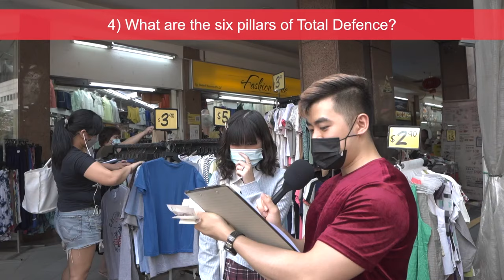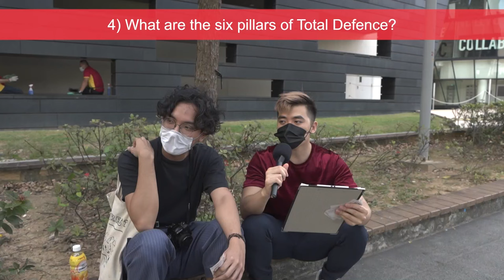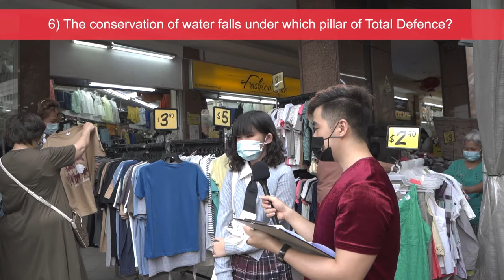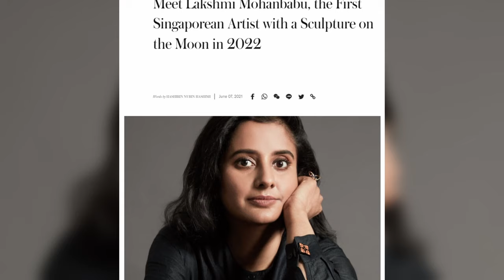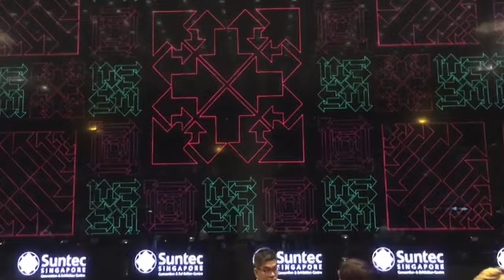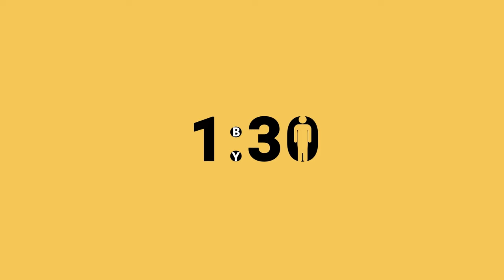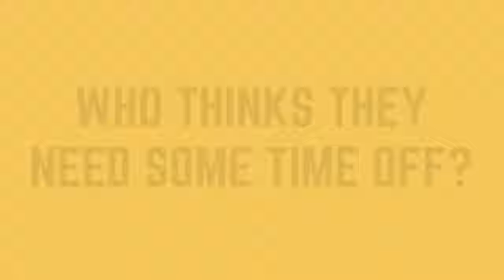SG Now Episode 36 | TOTAL DEFENCE DAY | ART IN SPACE | PAINTING WITHOUT HANDS | FRONTLINE WORKERS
Photo/Video Credits:
Singapore Civil Defence Force
Singapore Police Force
ChannelNewsAsia

Total Defence Day is here but how much do Singaporeans know about Total Defence? And more importantly, do we really care? We concocted our own special Total Defence IQ Test for this Street Talk Special.

CityJo Chris speaks to Lakshmi Mohanbabu, an artist and an architect, who has designed moon cubes that were selected for showcase on the moon this 2022.

Catch the space launch live from any part of the world on Sunday, Feb 20, 2022.
Moon Gallery ISS Launch Live:
Sunday, February 20th
1am– 2am (SG Time)

When you have artistic talent and can’t make use of your hands: CityJo Dharmhik speaks to a foot and mouth painter who challenged the odds to become a prolific artist.

In this special, we celebrate the dedication of our frontline workers! We have gathered heartwarming messages in this 1-by-30 specially for our local doctors and nurses.

||  SEGMENTS  ||
01:15 STREET TALK: DO SINGAPOREANS CARE ABOUT TOTAL DEFENSE?
12:15 ART IN SPACE
18:58 PAINTING WITHOUT HANDS
25:22 FRONTLINE WORKERS (1-by-30)

Production Consultant
Emida Natalaray
(Republic Polytechnic)

Presenters
Nick Shen
Gladys Bay

Featured CityJos
Chris Chia
Dharmhik Kaunder

Guest Host
Chia De Zhong

Kenneth Liang

Executive Producers
Isaac Cheong
Kan Lau

Producers
Aastik Bhasin

Studio Director
Azahar A.M

Production Coordinator
Fitri Novianti
Sean Lim

Art Director
Raymond Lee

Technical Director
Peter Gay

System Integration
Ric Ang

Script Writer
Justin Lee

Editors
Goh Jun Jie
Sathiya Selvaraju
Tan Shi Min
Aastik Bhasin

Graphics
Raymond Lee

Subtitles
Brent Hui

Floor Managers
David Khoo
Brent Hui

Visual Mixer
Aastik Bhasin

Set Design
Raymond Lee
Ric Ang

Stylist
Ivan Goh

Makeup Artist
Zeus Chan